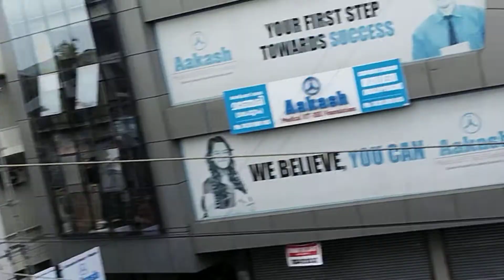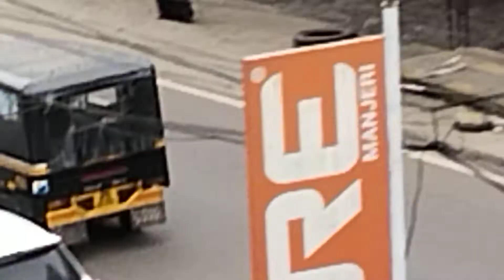October 1, 2022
kerala Onam festival 🎎🥮